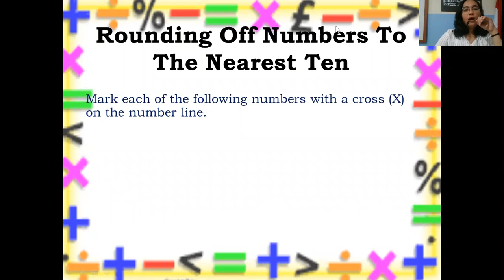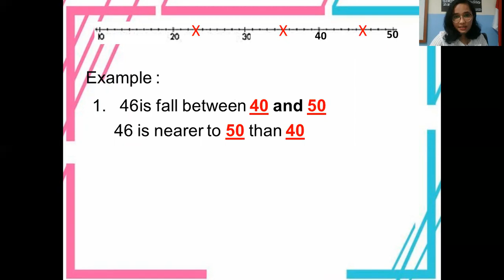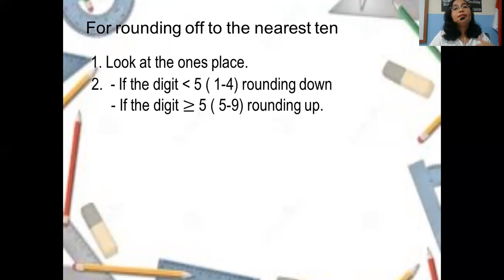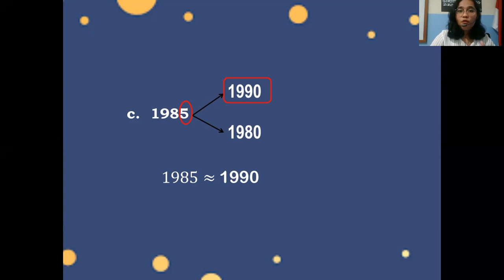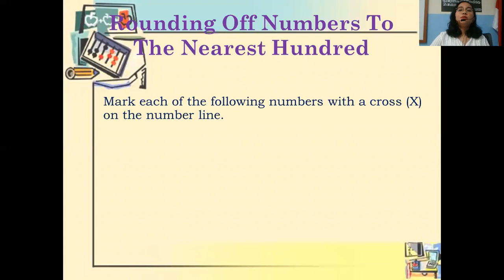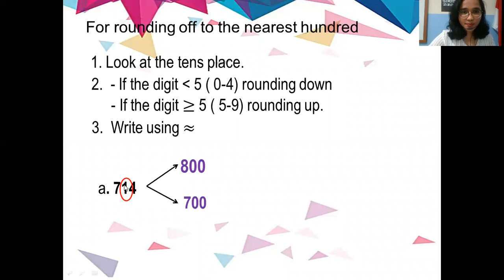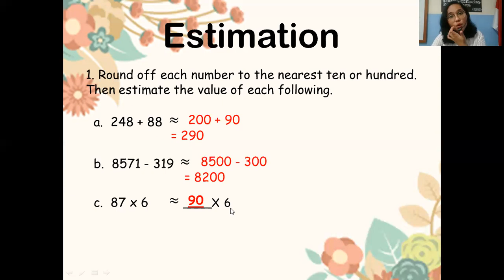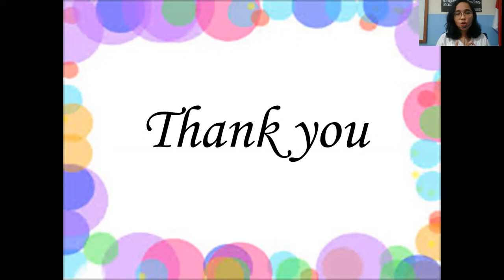Grade 4- Maths - Rounding numbers